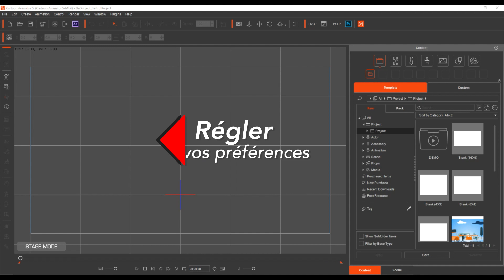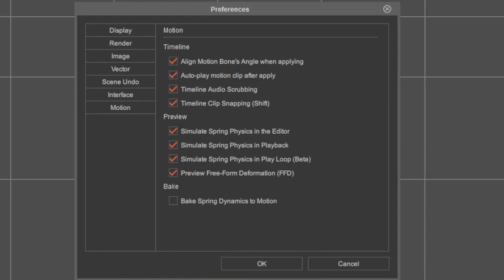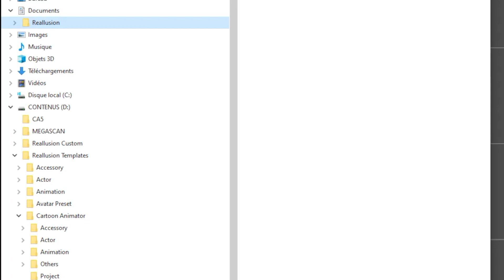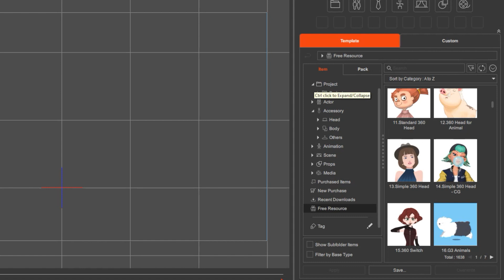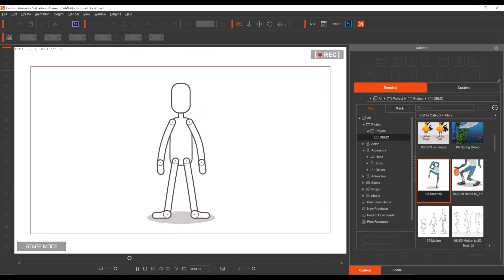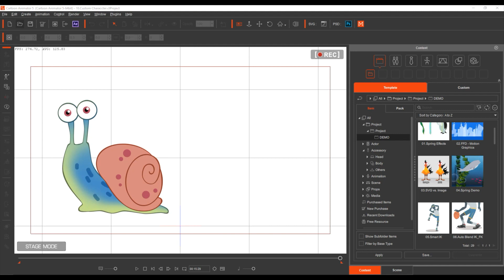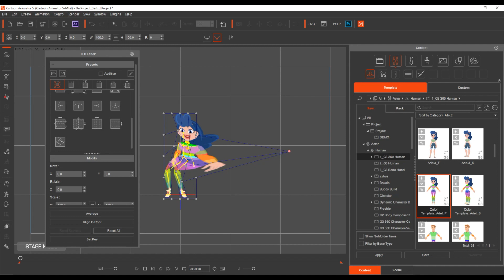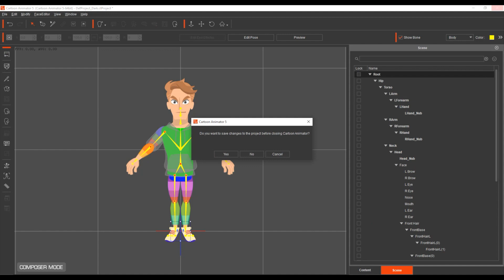CARTOON ANIMATOR 5 en français - Premiers pas.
Premiers pas sur Cartoon Animator 5, histoire de découvrir l'architecture du logiciel et les nouveautés.
Pour tous les utilisateurs francophones, j'offre une remise de 10% sur l'achat de CA5 en passant par ma boutique Reallusion :

Un groupe Facebook vous est ouvert pour tout savoir sur ce merveilleux logiciel d'animation 2D - rejoignez-nous